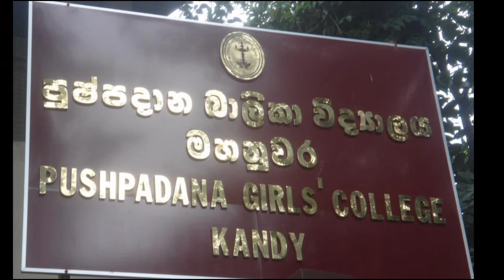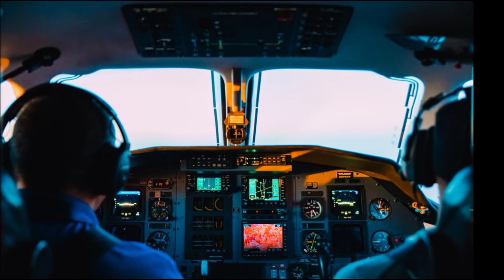ලක් ඉතිහාසය රනින් බැබල වූ නියමුවරියන් දෙපල